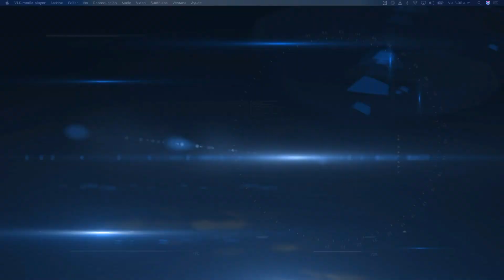Entrevista Mario Zapata Bahamon Matutino Noticias SiTv Y Más Viernes 01 De Marzo 2024